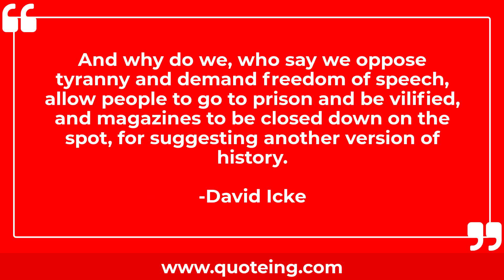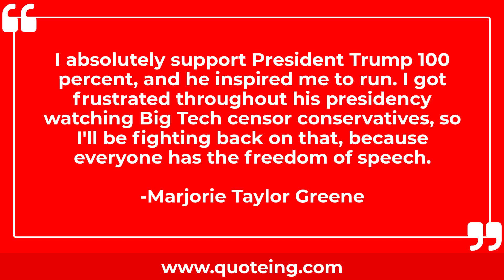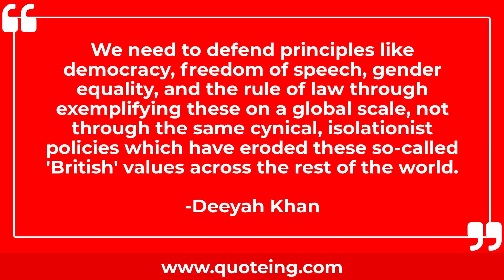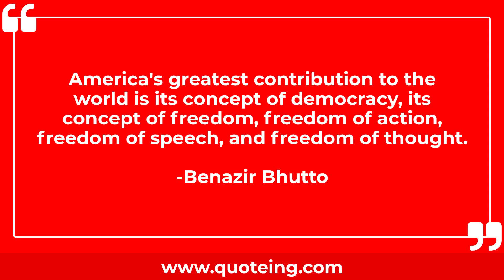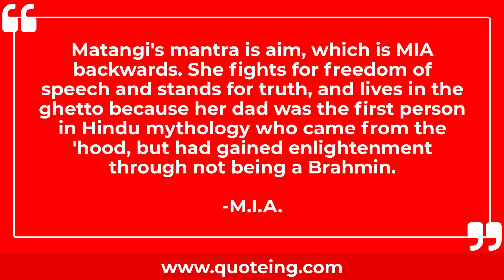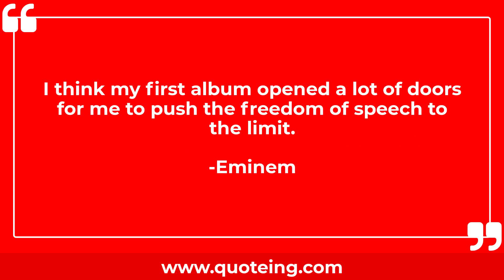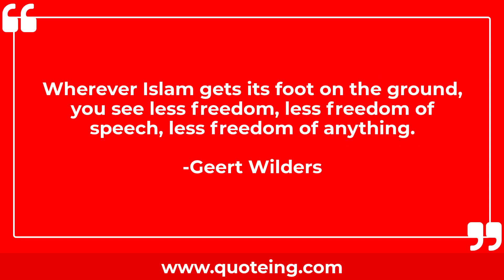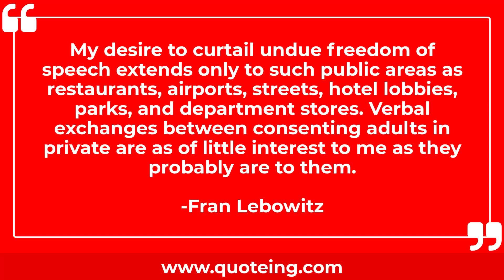Freedom Of Speech Quotes | Quoteing